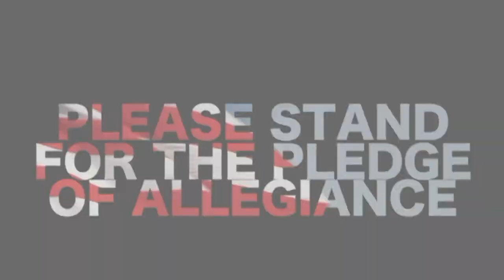Wildcat News for Friday, January 25, 2019